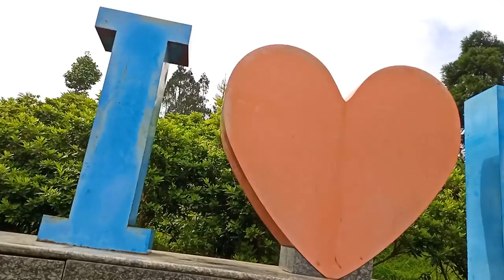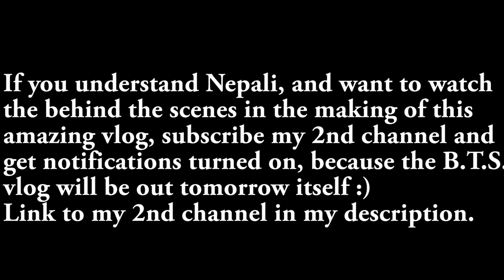Hidden Town of The Himalayas | KALIMPONG - The Unexplored Hill Station ❣️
Hello folks,

In this vlog, I'm taking you on a virtual tour of my Hometown.

Cinematography : ASHMITA CHETTRI & PRIYAM GURUNG